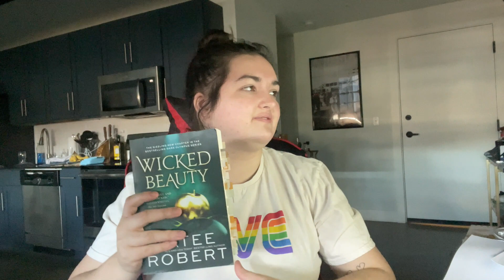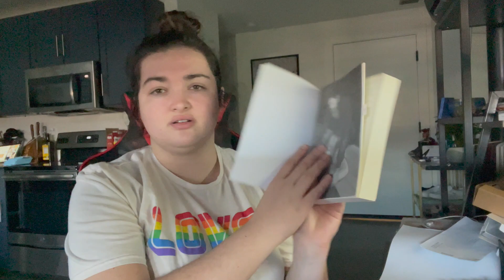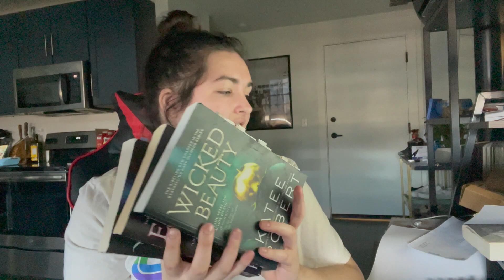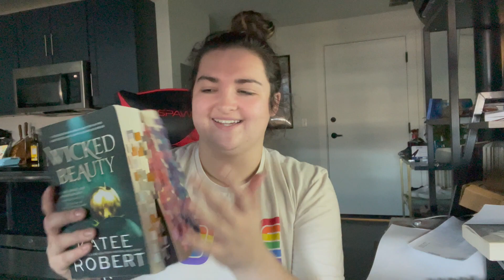WICKED LOVE is BEAUTIFUL (Dark Olympus Series) *Book Review*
Wicked Beauty is the third book in the Dark Olympus series and follows the poly love relationship story between Helen of Troy, Achilles and Patroclus. All While fighting for the honor of being crowned Ares!

Tell me what you thought of the book and let me know your opinions down below!